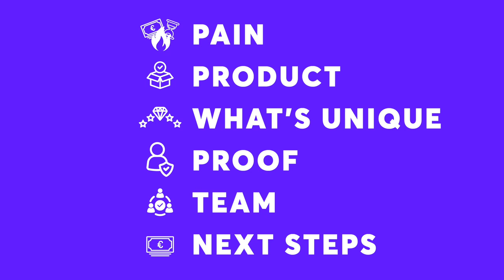The New Way to Pitch Your Startup with Pitch Coach David Beckett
The old startup pitch? Product, product, product... The New Pitch? 6 key elements, that are explained by David Beckett, and you can put them into place straight away in your next investor pitch.

David has trained over 1800 Startups and over 30,000 professionals to pitch successfully and deliver with certainty, commitment and passion.

Find out more about our easy to follow online courses

Visit David's LinkedIn profile for more insight into making a winning pitch